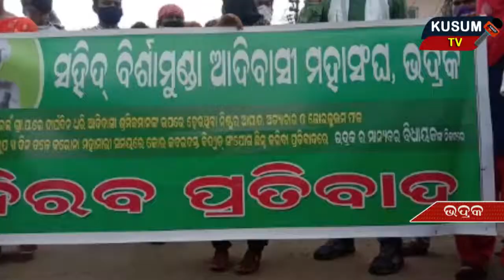KHABAR AAJIRA 04 08 2020